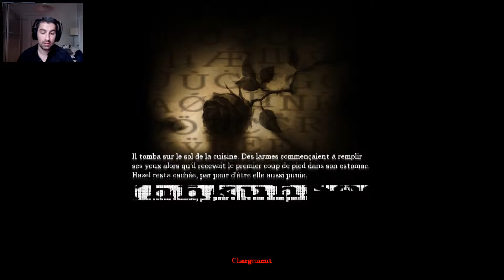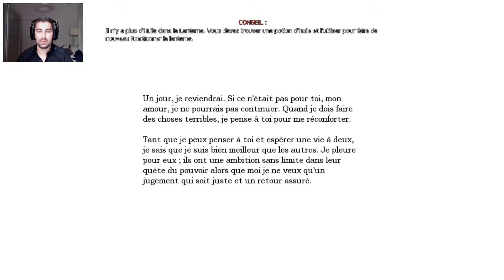Amnesia The Dark Descent - Présentation - Ep 1 - FR/QC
Votre dernier souvenir s'efface et disparaît dans les abysses. Il vous reste une impression : celle d'être traqué. Il faut fuir.

Réveil...

Amnesia: The Dark Descent un jeu d'horreur et de survie à la première personne. Une expérience qui va vous donner des sueurs froides. Un parcours cauchemardesque.

Alors que vous progressez maladroitement dans les couloirs, vous entendez des cris distants.

Ça se rapproche.

Explorez...

Amnesia: The Dark Descent vous place dans les bottes de Daniel qui se réveille dans une demeure désolée. Il va falloir faire une reconstruction du passé. L'horreur ne va pas seulement venir de l'extérieur mais aussi de l'intérieur. Un voyage dans les coins les plus sombres de l'âme humaine vous attend.

Est-ce le son d'un pas qui traîne ou le fruit de votre imagination ?

Expérience...

Un monde physique complètement reconstitué avec les graphismes de dernière génération et un système sonore dynamique. Une fois le jeu commencé vous aurez le contrôle complet sur vos actions.

Quelque chose s'approche à grande vitesse et sort de l'ombre...

Survivre...

Amnesia: The Dark Descent vous plonge dans un monde dangereux : les pièges sont partout. Votre seule défense est de vous cacher, fuir ou utiliser votre intelligence.

Aurez-vous la volonté de survivre ?

Configuration requise (PC)

Système d'exploitation : Windows XP/Vista/7
Processeur : 2 Ghz - Les processeurs bas de gamme comme les Celeron et les Duron devront avoir une fréquence deux fois supérieure
Mémoire Vive : 2 Go de RAM
Affichage : Carte graphique Radeon 9600/GeForceFX - Les cartes graphiques intégrées et les cartes bas de gamme peuvent ne pas fonctionner.

Configuration requise (MAC)
Minimum :

Système d'exploitation : Mac OS X 10.5.8 ou plus récent
Processeur : 2.0 Ghz
Mémoire vive : 1 Go de RAM
Carte graphique : Radeon X1000/GeForce 6 (Circuits Intel non supportés)
Disque dur : 2 Go d'espace disque
 Configuration requise (Linux)
OS: Ubuntu 12.04 LTS, Mint 13 LTS, Fedora 16, fully updated
Processor: 2.0Ghz - Low budget CPUs such as Celeron or Duron needs to be at about twice the CPU speed.
Memory: 2 GB
Graphics: Radeon X1000/GeForce 6 - Integrated graphics and low budget cards might not work.

Regardez ma dernière vidéo: "🎮 Hello Neighbor FR #45 | QUAND HELLO NEIGHBOR RENCONTRE BENDY AND THE INK MACHIINE "